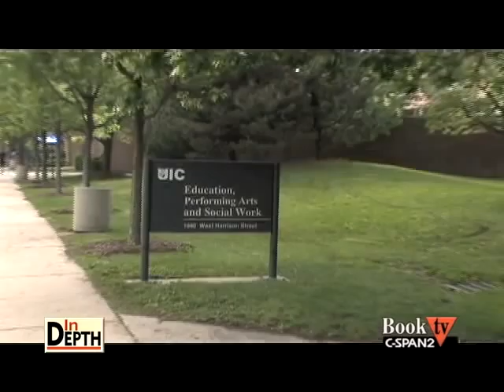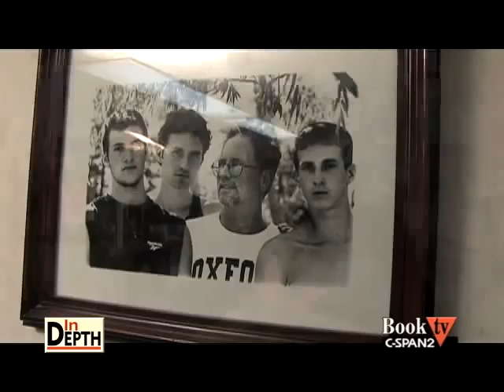Book TV: In Depth Bill Ayers on Writing - Preview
Political activist, teacher and author Ayers will be Book TV's guest on June 7th at Noon eastern time for a live call-in program.